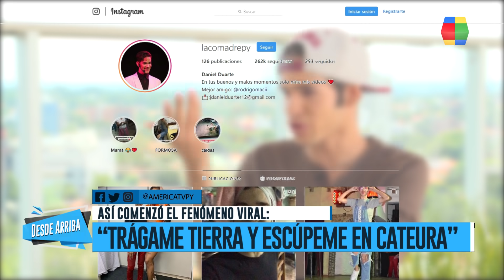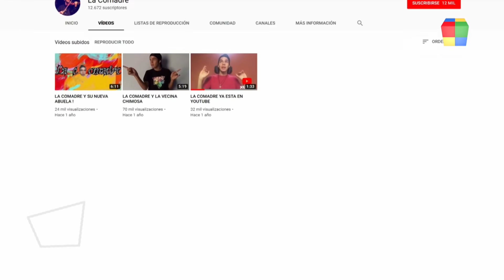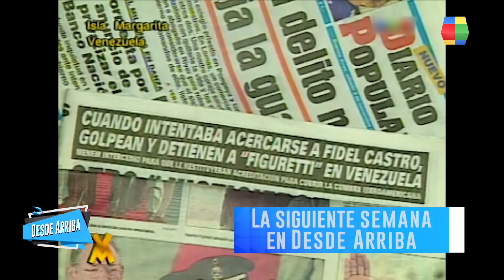Desde Arriba - Programa 21 La Comadre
¡Tan original! La Comadre nos visitó en DesdeArriba y habló de todo. Mirá el imperdible programa con Denise Hutter.